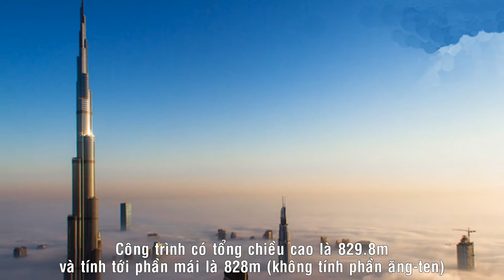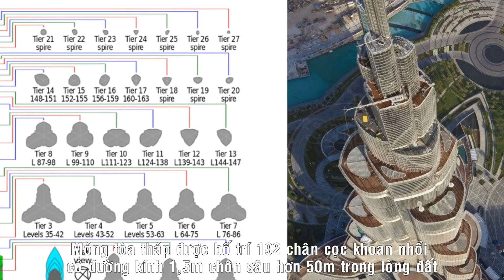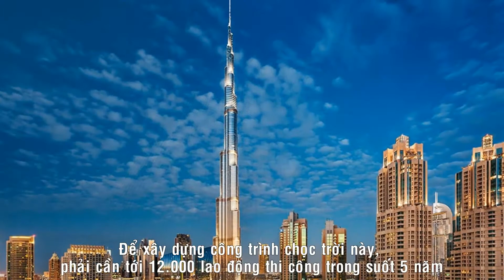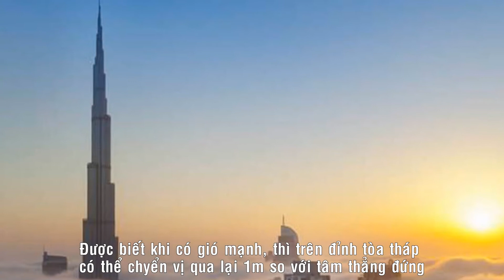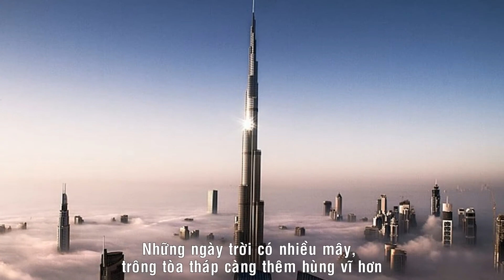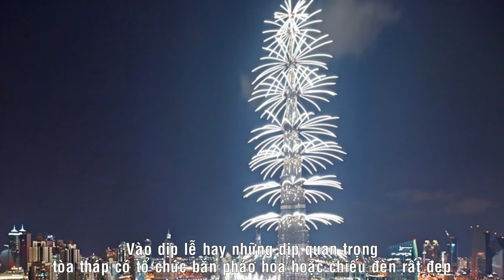Burj Khalifa - Tòa tháp cao nhất Thế Giới - Những kỷ lục khó xô đổ nhất - Thế giới ơi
Tóm tắt những thông tin về tòa nhà cao nhất Thế Giới hiện nay.